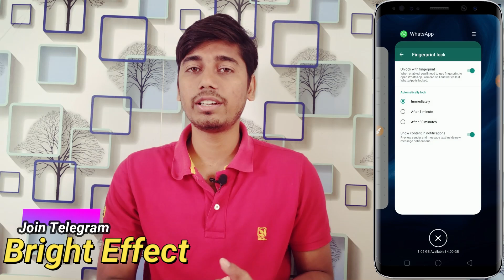how to add fingerprint lock in whatsapp|whatsapp में फिगरप्रिंट लॉक कैसे करे?whatsapp new update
how to add finger print lock in whatsapp full details. for more offer and updates just join our   telegram chanel:-